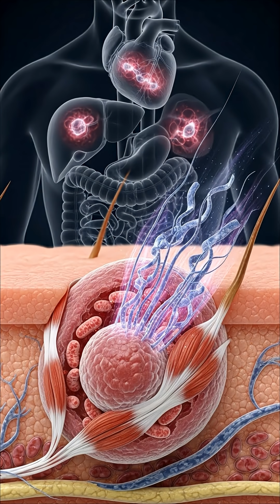This animal defies science! Its shocking secret will surprise you.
Did you know there’s an animal that can simply restart its own life? The immortal jellyfish defies everything biology understands about aging, death, and evolution. In this video, you’ll discover how it does that and why scientists still can’t fully explain this phenomenon. Get ready to learn about one of the most impossible animals on the planet.